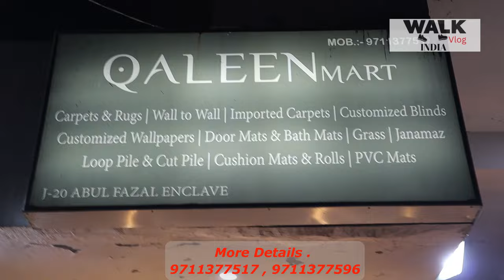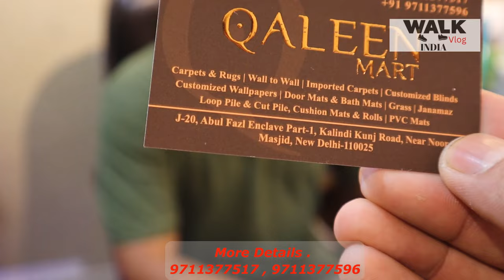Qaleen And Carpets Wholesale Rates Par Qaleen Mart Shaheen Bagh, Abul Fazal, Batla House Delhi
Qaleen And Carpets Wholesale Rates Par  Qaleen Mart Shaheen Bagh, Abul Fazal, Batla House
SHOP DETAILS 👇🏻👇🏻

Address :-   J-20 Abul Fazal Enclave Part-1, Kalindi Kunj Road, Near Noor Masjid, New Delhi-110025
Nearest Metro Station :- Okhla Vihar

1. carpet market
2. Cheapest Carpet market
3. Kaleen Wholesale market
4. Kaleen Wholesaler
5. Best Kaleen market
6. Jama Masjid Carpet market
7. Matia Mahal Carpet market in Delhi
8. wholesale Carpet in delhi
9. wholesale shoes market in Karol Bagh
10. lovely impression wholesaler shoes market
11. lovely impression shoes wholesaler
12. cheapest shoes market in Delhi
13. best budget shoes market in Delhi
14. shoes manufacturer in Delhi
15. shoes collection 2022